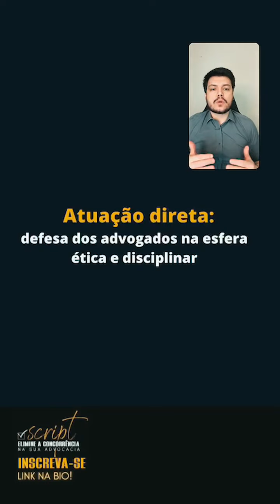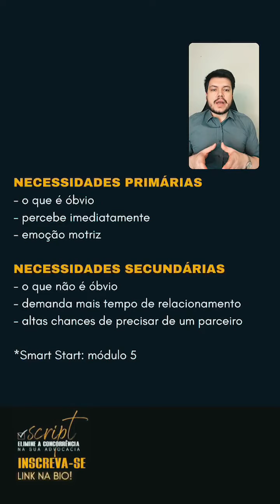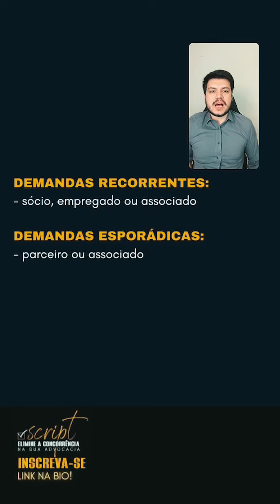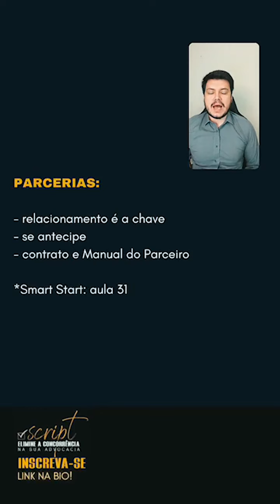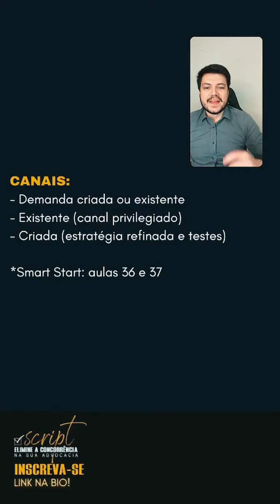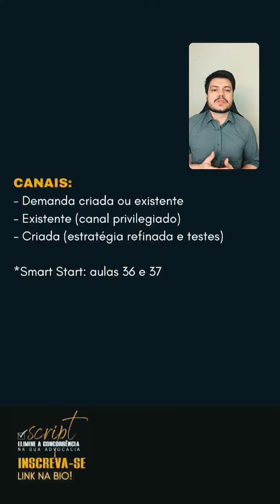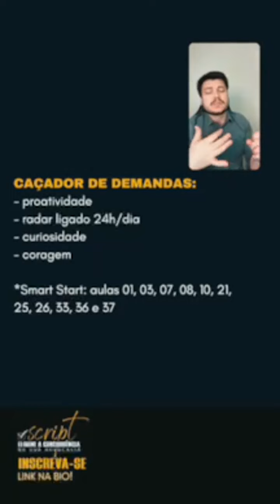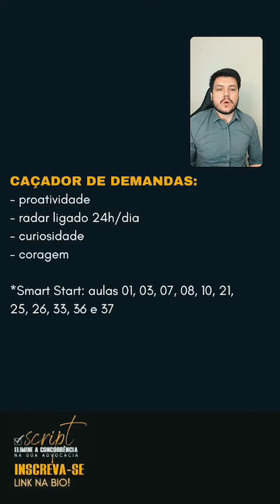#07 - Advocacia: oportunidades infinitas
Não se esqueça de se inscrever, deixar o seu like e ativar as notificações no sino.